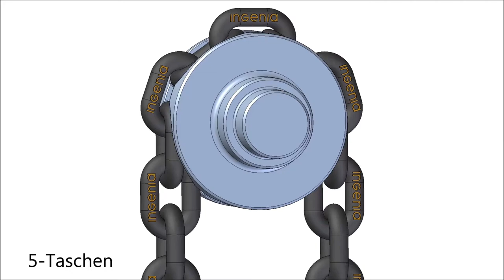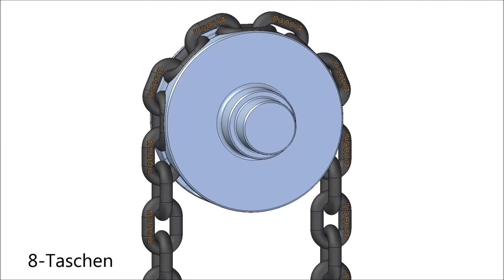Polygoneffect 5 vs 8 pockets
difference between standard and INGENIA chain wheel